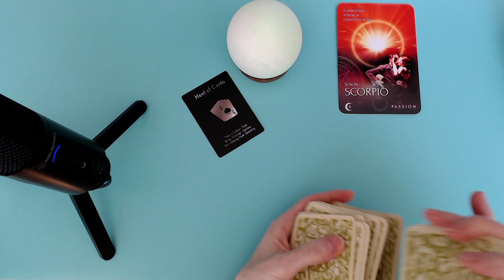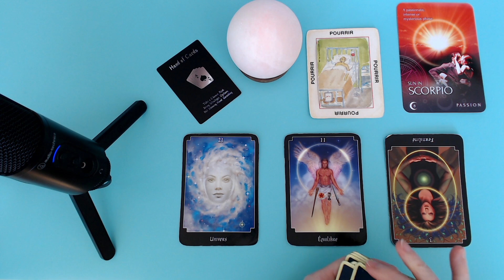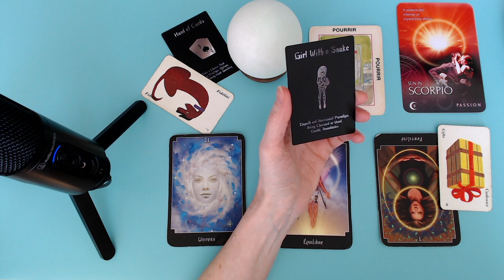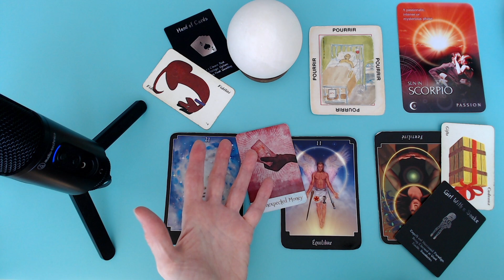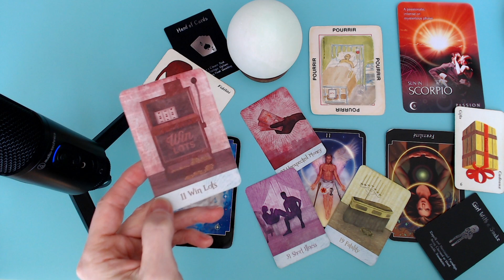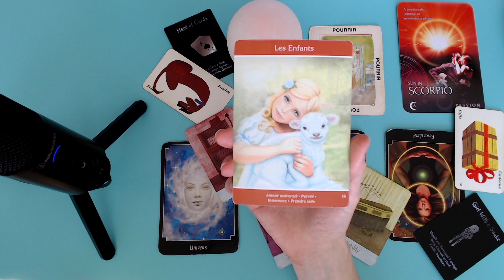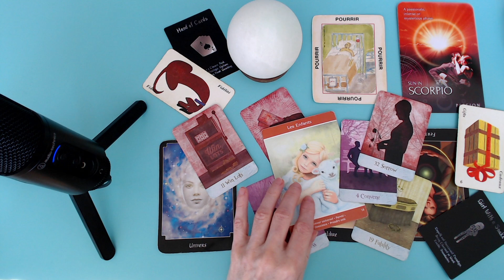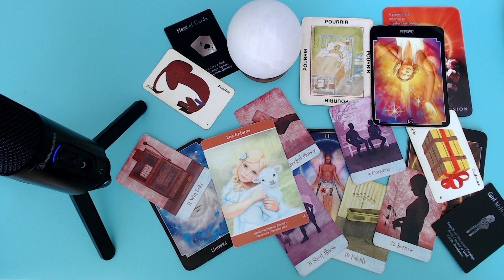SCORPION ♏ Sa santé se détériore, elle a triché et doit rembourser.